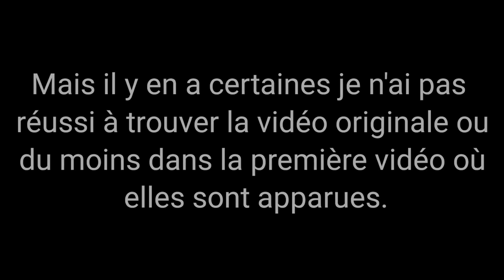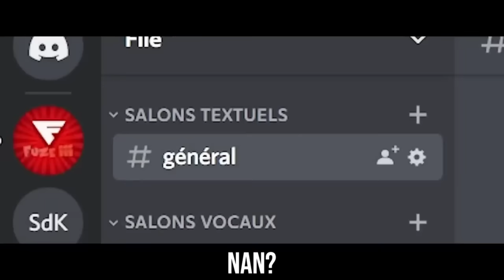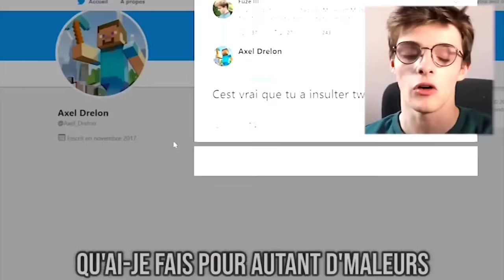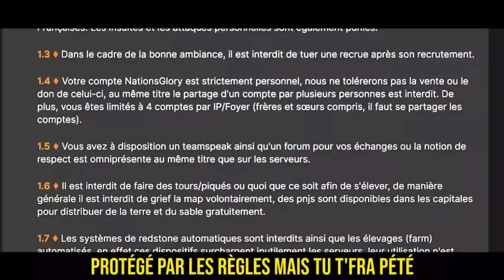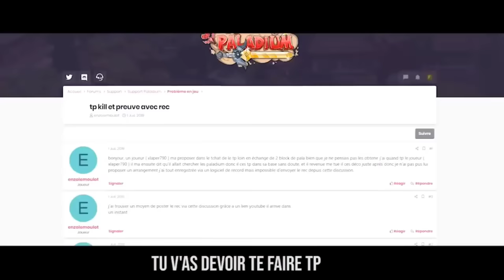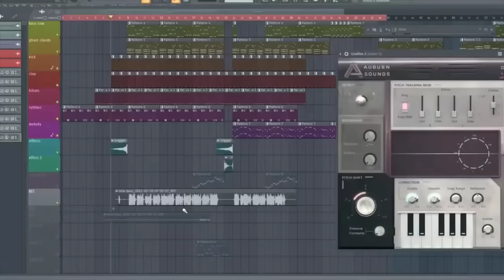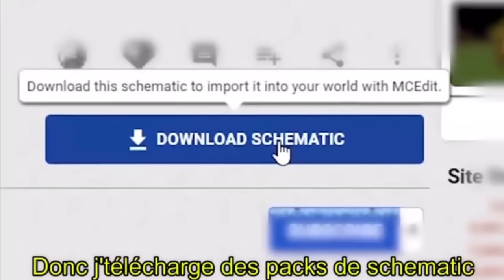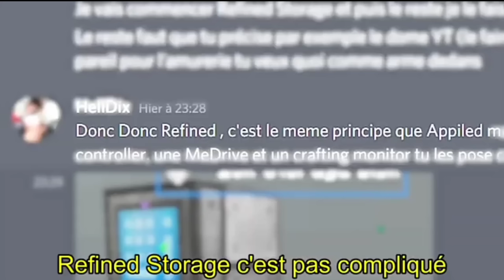Toutes les musiques de fuze lll (Full album 2022) (C'est probablement éclaté mdr)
Bonjour à tous, On se retrouve aujourd'hui pour la compilation de l'entièreté des musiques de fuze lll ! (Édition 2022 il y en a peut être eu d'autres depuis pas la peine de me crier dessus en com si il en manque...)

00:00 : intro

𝗠𝘂𝘀𝗶𝗾𝘂𝗲𝘀 𝗼𝗳𝗳𝗶𝗰𝗶𝗲𝗹𝗹𝗲𝘀 :
0:15 : Clash Kumiz :

02:54 : On m'appelle Fuze lll

05:00 : Le clash des Anti-Fuze :

08:11 : C'est la roulette paladienne :

𝗖𝗵𝗮𝗹𝗹𝗲𝗻𝗴𝗲𝘀 :
10:20 : Fuze chante la reine des neiges. :

13:54 : Palladium Go (dans la rue) :

𝗘𝘅𝘁𝗿𝗮𝗶𝘁𝘀 𝘃𝗶𝗱𝗲𝗼𝘀 (𝗹𝗶𝗲𝗻𝘀 𝘃𝗶𝗱𝗲𝗼𝘀 𝗼𝗿𝗶𝗴𝗶𝗻𝗮𝗹𝗲𝘀) :
15:46 : J'ai utilisé les sons de Minecraft pour faire une musique (dites moi si c'est éclaté) :

16:23 : Ender Chest :

16:40 : Extrême Chili :

17:21 : Mii challenge :

18:15 : J'mine, J'mine :

18:26 : J'sais pas faire des arbres custom :

18:38 : Je déteste les jumps :

18:50 : Chuis en retard lvl 20 :

19:04 : Merci les éléphants :

19:29 : Tout autour de la tour :

19:35 : Je ramène les vaches :

19:52 : Je ramène des v̶a̶c̶h̶e̶s̶ (heu moutons) :

20:00 : Botania :

20:20 : Lucky Blocks en paldium :

20:39 : Void ressource miner + (20:48) Jingle minute décoration (pas sur que c'est dans la même vidéo que il est apparu la première fois) :

20:53 : Le kelp :

𝗝𝗲 𝗻𝗲 𝘀𝗮𝗶𝘀 𝗽𝗮𝘀... (𝗗𝗼𝗻𝗻𝗲𝘇 𝗺𝗼𝗶 𝗹𝗲𝘀 𝘃𝗶𝗱𝗲𝗼𝘀/𝗲𝗽𝗶𝘀𝗼𝗱𝗲𝘀 𝗼𝗿𝗶𝗴𝗶𝗻𝗮𝘂𝘅 𝗲𝗻 𝗰𝗼𝗺𝗺𝗲𝗻𝘁𝗮𝗶𝗿𝗲𝘀)
21:06 : News du Royaume-Uni :

21:08 : News des États-Unis :

21:11 : Évent de Pâques :

21:48 : Blackold pillage PvP :

22:13 : Refined storage :

22:29 : Je cherche des vaches :

22:39 : Chuis un pigeon :

22:59 : Les croquettes

23:08 : [BONUS] Musique de l'endium :